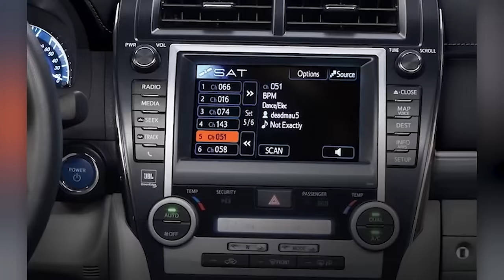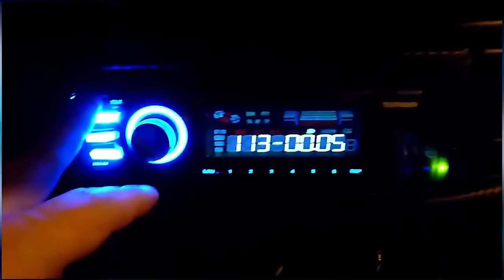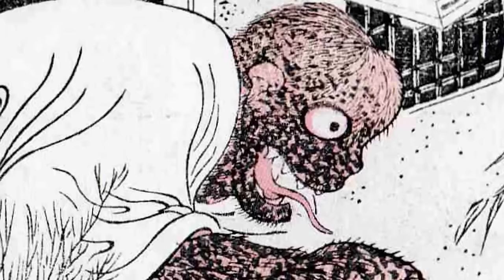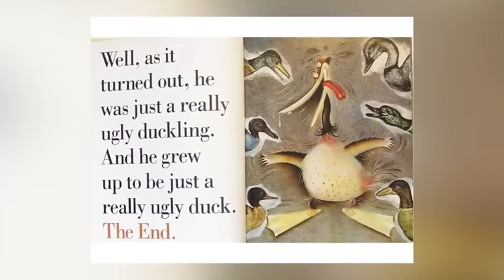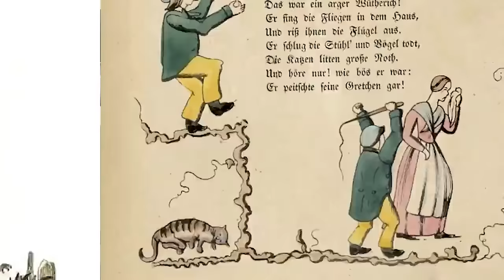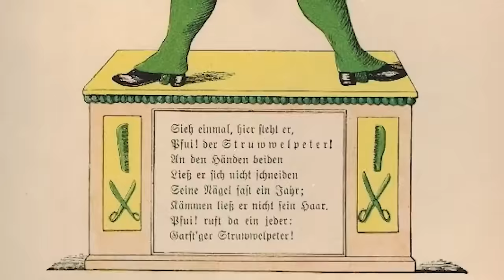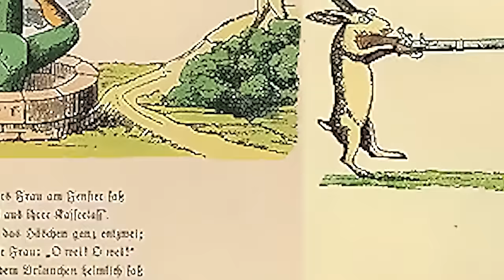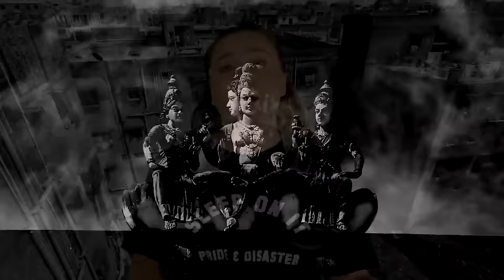Top 10 Scary Bedtime Stories You Should NEVER Listen To At 3AM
🌜Dare to dive into the darkest corners of the night with our Top 10 Scary Bedtime Stories You Should NEVER Listen To At 3AM! 🕒 Prepare to be thrilled, chilled, and utterly captivated as we unveil tales that will send shivers down your spine and make every shadow in your room seem alive. 🛌💀 Whether you're a fan of eerie urban legends, ghastly ghost stories, or unnerving tales of the supernatural, this video is your ultimate guide to the frights that lurk in the dead of night. Perfect for horror aficionados and thrill-seekers alike, our expertly curated selection promises to haunt your dreams and leave you pondering the mysteries that whisper in the silent hours. 🔔👻

Set Manager:
Chris Stiuso